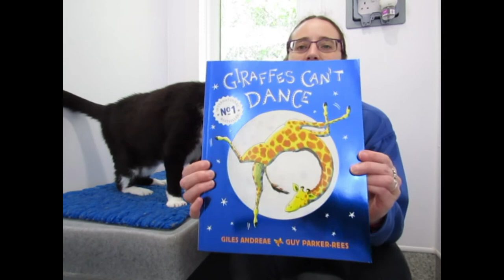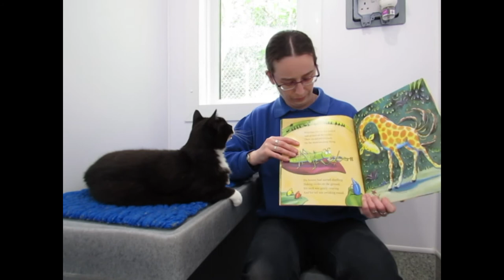Cats Protection Bedtime Stories: Giraffes Cant Dance, with Murphy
Giraffes Cat's Dance is written by Giles Andreae and illustrated by Guy Parker-Rees.
How will Gerald cope with the annual Jungle Dance. He just really can't dance . . . or can he?